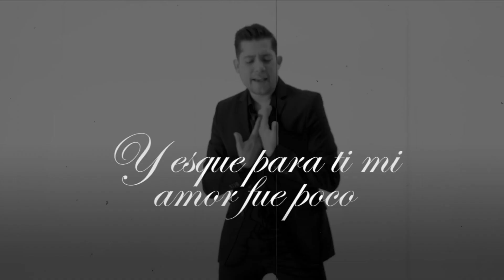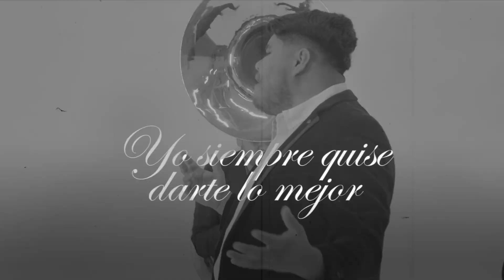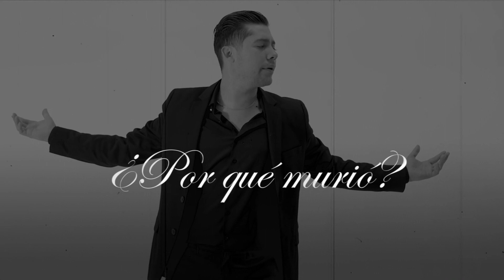(LETRA) ¨CARTAS Y FOTOS¨ - Axel Ramírez, Proyecto MG (Lyric Video)